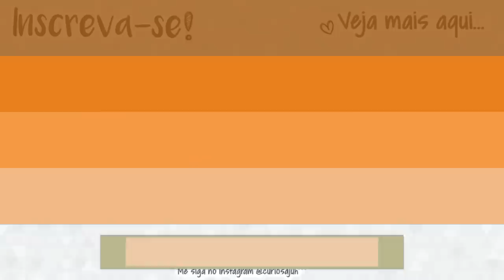Primeiro Arraiá da Alice e Supermercado -Nosso fds | Vlog Curiosa Juh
Nosso final de semana foi bem agitado, com o primeiro arraiá da Alice, ela dançando forró e ainda looks lindos para vc se apaixonar! Domingo é dia de mercado por aqui e tbm muita diversão. COnfira! ;)